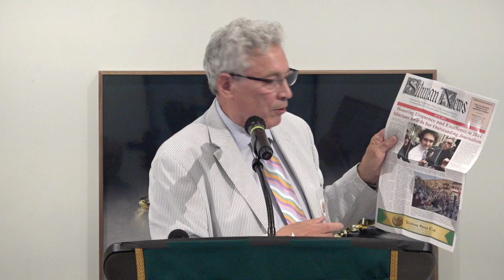Silurians Press Club ~ 79th Annual Awards Dinner ~ June 2024